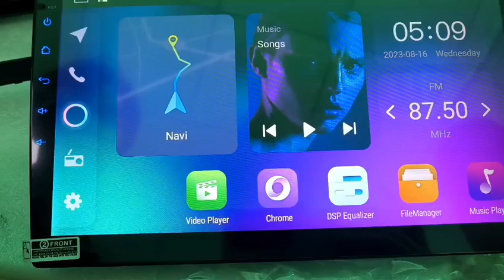Android 13 MAZDA CX-7 CX7 CX 7 Car Radio GPS Navigation Multimedia Video Player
вход в инженерное меню.